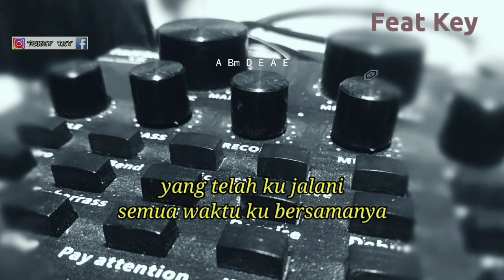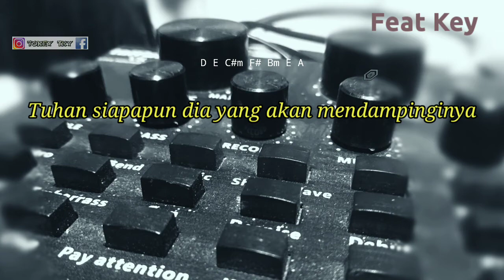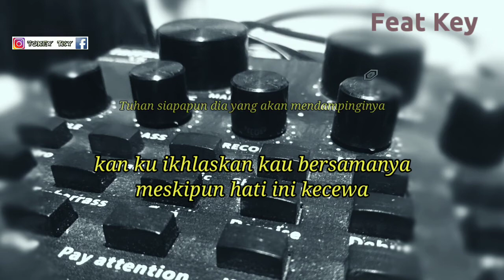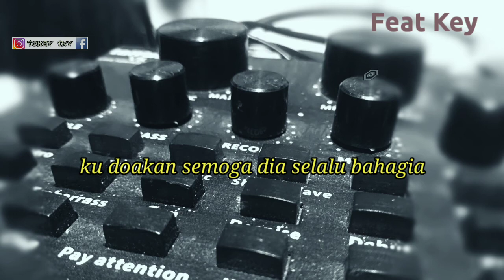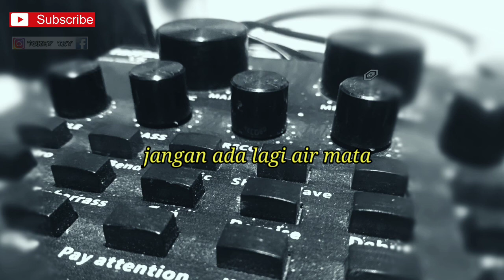IKHLASKU BAHAGIAMU - RICKY FEB FEAT. TRI SUAKA ( KARAOKE AKUSTIK ) || LIRIK & CHORD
Halo sodara kali ini ada lagu terbaru Ricky FEB feat tri suaka ikhlasku bahagiamu
Lagu baru Ricky FEB feat tri suaka ikhlasku bahagiamu

Lirik